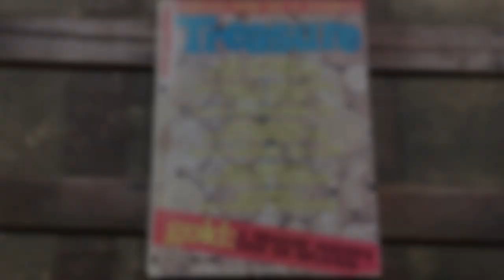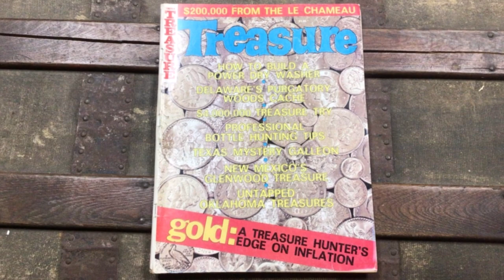Lost Gold on the Old Spanish Trail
In this video, we look at a simplified summary of the story ‘Lost Gold on the Old Spanish Trail,’ by Roman Malach, which appeared in the January 1975 issue of the magazine ‘Treasure’.

The stories which appear in this magazine include:

- Profile of a Treasure Hunter: Jack and Roberta Elder
- New Mexico’s Mission Cache, by Gene Ballinger
- Lost Gold on the Old Spanish Trail, by Roman Malach
- $20,000 Recovered from the Le Chameau’s Millions, by Howard M. Duffy
- Gold Protects You from the Shrinking Dollar, David J. Anderson
- $4,000,000 Treasure Try
- Galveston’s Mystery Ship, by Tom Townsend
- Purgatory Woods Treasure, by Donald E. Getz
- Bushel of Pennies Treasure, by James H. Stegner
- Untapped Oklahoma Treasure, by Ken James
- Build Your Own Drywasher, by Carl Fischer